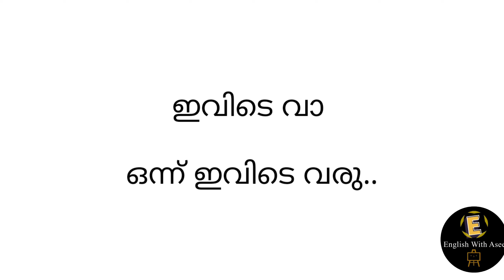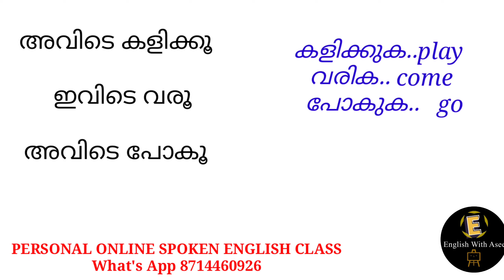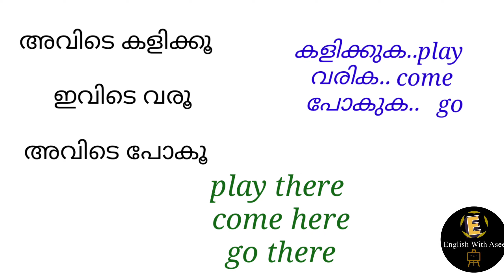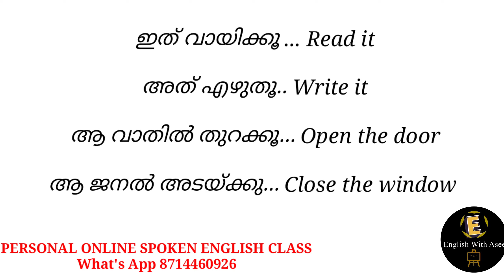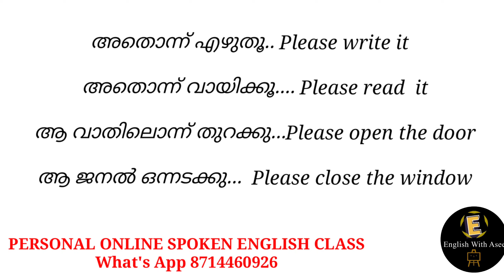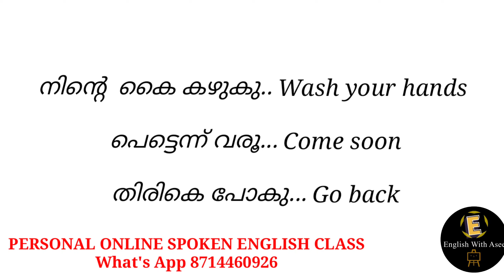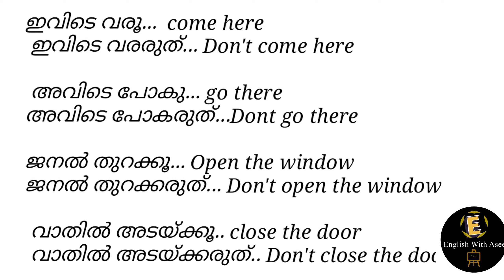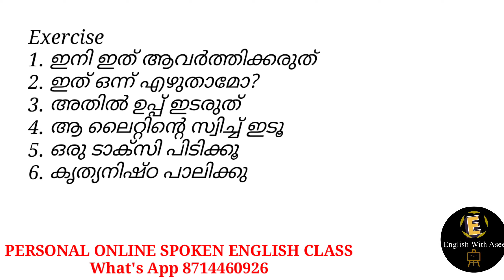തുടങ്ങുന്നവർക്SPOKEN ENGLISHPRACTICE#sentencemaking#ENGLISH WITHASEE#everydayenglish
SPOKEN ENGLISH CLASS MALAYALAM# മലയാളത്തിൽ FOR BEGINNERS#ENGLISHWITHASEEt&TIPS&TRICKS

BASIC SPOKEN ENGLISH CLASS#there is#thereare#therewas#therewere#englishwithasee#everydayenglish